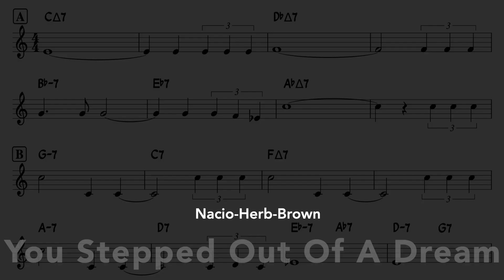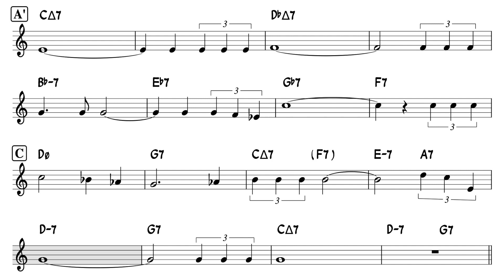You Stepped Out Of A Dream - Backing track / Play-along with Lead Sheet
You Stepped Out Of A Dream - Jazz Backing track / Play-along with Lead Sheet
Composed by Nacio-Herb-Brown